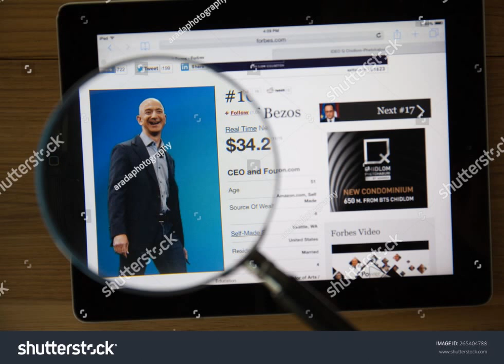Jeff Bezos Was (Briefly) World's Richest Man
Amazon founder and CEO Jeff Bezos became an even richer man on Thursday morning, when a sudden surge in Amazon stock made him $1.5 billion overnight. His fortune grew to over $90 billion.

For several hours, Bezos was the richest person on earth — surpassing Microsoft founder Bill Gates. The top billionaire title has previously been claimed by Mexican telecom titan Carlos Slim, Spanish fast-fashion giant Amancio Ortega and investor Warren Buffett — though most of the time, it's firmly in Gates' possession.

Amazon stock has settled down slightly, and Bezos is now in the No. 2 slot, according to the constantly fluctuating lists compiled by Forbes and Bloomberg.

Forbes notes one key difference between the wealth of Gates and Bezos:

    "Bezos would be nowhere close to being the world's wealthiest person had Gates not given so much of his fortune to philanthropy. Gates, who created the Giving Pledge with Buffett to encourage billionaires to give at least half of their wealth to charitable causes, had given away $31.1 billion over the course of his lifetime through end of 2016. Forbes estimates that Bezos, who has not signed the pledge, had given approximately $100 million to charity through the end of 2015."

Bezos' rise to wealth has been powered by the extraordinary success of Amazon, the online retailing giant he founded out of his garage in 1995.

At the time, few people could imagine the role that the Internet would play in consumer's lives. In 1996, when NPR reported on Bezos' young company, we started by reminding listeners what "the Internet" even meant.

At the time, the average online retailer made just $3,000 in sales per year. But Bezos had a vision for "his bookstore on the World Wide Web, called Amazon.Com," as NPR's Chris Arnold put it.

"Bezos quit his job as a Wall Street executive in 1994 because he says he knew there was money to be made in on-line commerce," Chris said. "He wrote a list of 20 different items he could sell and books made the most sense."

As that list suggests, books were the starting point — not the end goal. By 1999, Amazon had expanded into CDs, toys and electronics and had become the world's largest internet retailer. Even Bezos said he was "the most surprised person on the planet" by the speed of the growth. But that was nothing compared with what Bezos saw in the future.

Bezos explained his thinking to NPR's Wendy Kaufman in 1999.

"Our No. 1 mission is to be Earth's most customer-centric company," he said. "And we mean that across any industry and across any time."

Big words. At the time, Amazon had never even posted a profit. In the years that followed, its profits were small to nonexistent. Skeptics were everywhere, wondering whether the company could possibly merit its $20 billion market value.

But while profits stayed small, Amazon, as a company, got larger and larger. More and more products, more and more customers, more and more services.

In 1995, you might sit at your computer, set up your dial-up connection and order a paperback on Amazon.com.

Today you might be sitting in your armchair (purchased on Amazon), reading that book on your Kindle, eating your Wickedly Prime tortilla chips, when you ask your Amazon Echo to take over and read the book out loud to you. That way your hands are free to unload your AmazonFresh groceries. Discover you're out of Ziploc bags as you're putting food away? You can push your Amazon Dash button for an automatic reload. If you decide you don't want to make dinner after all, Amazon Restaurants will bring you delivery. Notice the kitchen needs a scrubbing? You can book Amazon Home Services to send a cleaning crew. Sick of hearing that book in Alexa's robotic voice? You can always switch to watching Amazon Video on the smart TV you bought on Amazon.

And if you switch to Netflix, well, you're still in Amazonland. Netflix, like many companies, relies on Amazon Web Services for its basic functionality.

In 1995, one analyst told NPR that the online retailing industry might be a $7 billion market by 1998.

Now the unimaginable is here. Amazon made nearly $136 billion in revenue last year. It has even been earning serious profits these days. Amazon is valued at about $500 billion.

And its ambitious leader? His next goal is even loftier than founding "the Earth's most customer-centric company." It's even bigger than being (briefly) the Earth's richest man.

He wants to go beyond Earth. Bezos, who founded the aerospace company Blue Origin, has set his sights on outer space.